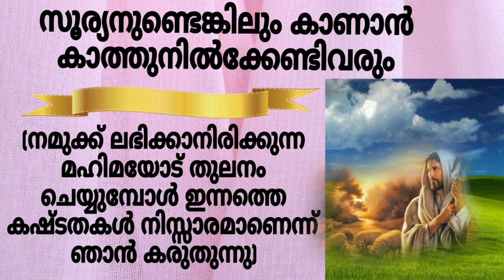പലവിചാരവും തീഷ്ണതകുറവും തോന്നുന്ന ദിനങ്ങൾ ജീവിതത്തിൽ ഉണ്ടാകാം?// ബൈബിൾ വചനം//Bible words